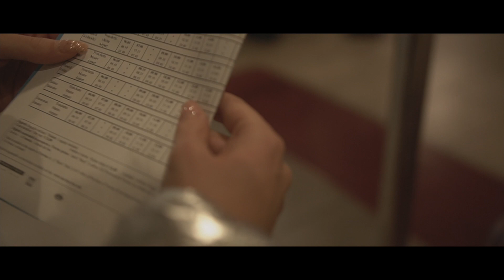Ewelina & Bartosz | Wenecja | Wenice | Plener ślubny w Wenecji | Wedding trailer